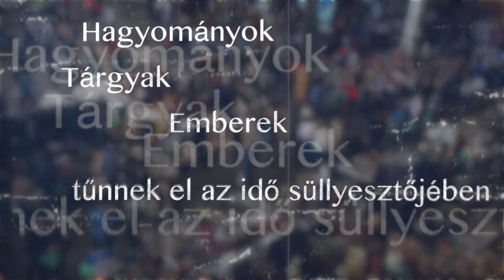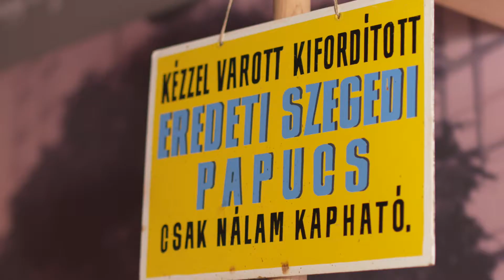Páratlan szegedi papucs története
A Szegedi Papucs kiemelkedő nemzeti érték. A kézzel varrott lábbelik azonban már olyan ritkák, mint azok, akik a használati műremekeket alkotják.
 A riportfilmben egy soha nem látott riportrészlet is bemutatásra kerül a 2011-ben elhunyt utolsó nagy papucsmestertől Rátkai Sándortól, aki életének utolsó percéig dolgozott és teljesítette küldetését.
Néhány tanítványa még Őrzi a tudást, de utána...